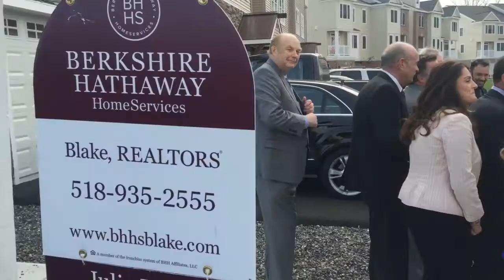Berkshire Hathaway Blake Realtors Year One in Pictures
Our first year as Berkshire Hathaway HomeServices Blake Realtors in pictures.